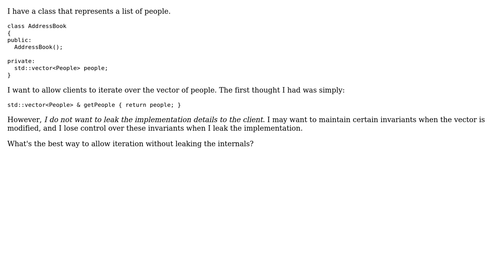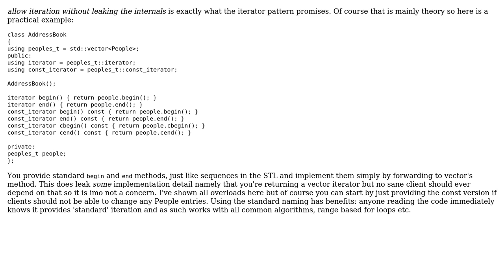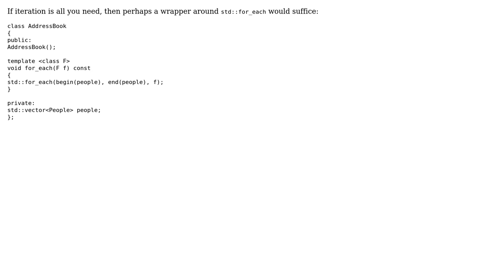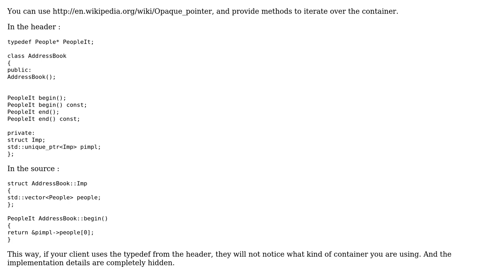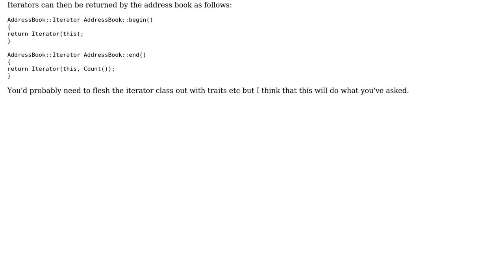Software Engineering: Allow iteration of an internal vector without leaking the implementation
With thanks & praise to God, and with thanks to the many people who have made this project possible! | Content (except music & images) licensed under CC BY-SA | Music | Images & others | With thanks to user stijn user jbcoe user Elegant Codeworks user catscradle user B? user Ayub and the Stack Exchange Network Trademarks are property of their respective owners. You are responsible for your own actions.